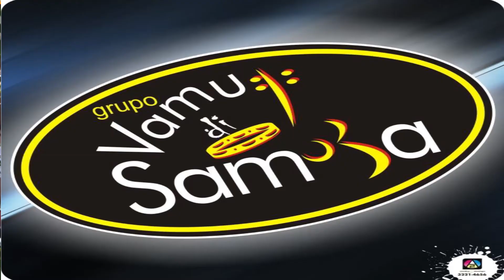ANIVERSÁRIO DO PORTO DA GABI 2013